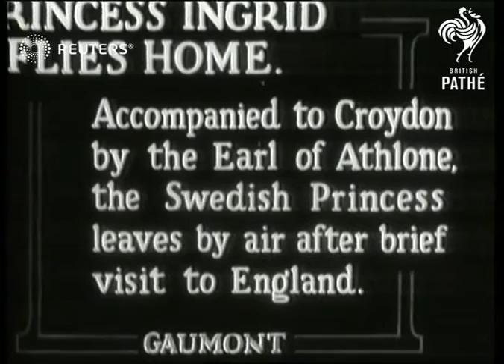ROYAL: Princess Ingrid flies home from Croydon Airport (1932)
Princess Ingrid flies home from Croydon accompanied by the Earl of Athlone

Full Description:

SLATE INFORMATION Princess Ingrid Flies Home

ENGLAND: London: Croydon Airport:
EXT
Princess Ingrid of Sweden (accompanied by the Earl of Athlone) onto aircraft as surrounded by press photographers
Background: Princess Ingrid flies home from Croydon accompanied by the Earl of Athlone